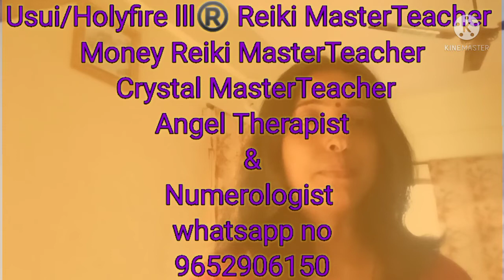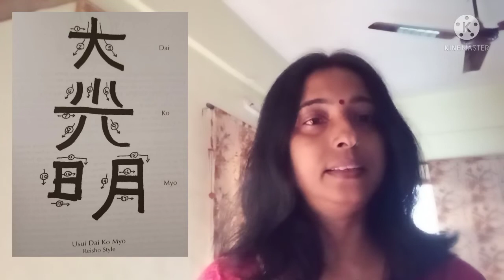About Usui Reiki MasterTeacher Degree|उसूई रेकी गुरु कैसे बनें।